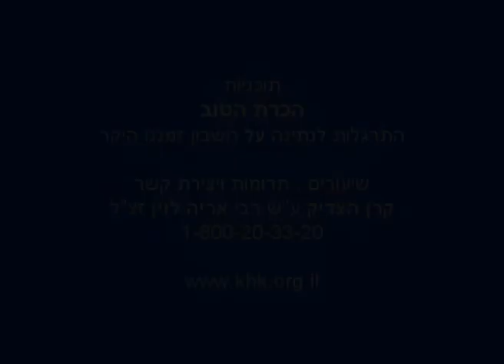הכרת הטוב - קרן הצדיק - הרב אורי שרקי - 'מודה אני'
קרן הצדיק - הכרת הטוב
תוכניות הכרת הטוב התרגלות לנתינה על חשבון זמננו היקר

הרב אורי שרקי
מכון מאיר

שבט תשע"ה (1/2015)

להזמנת שיעורים, תרומות ויצירת קשר
קרן הצדיק ע"ש רבי אריה לוין זצ"ל